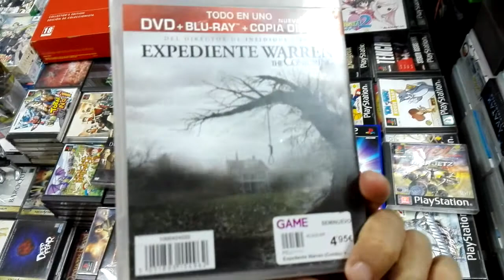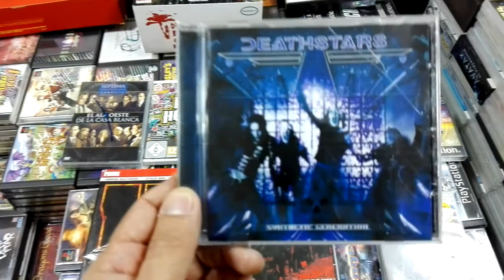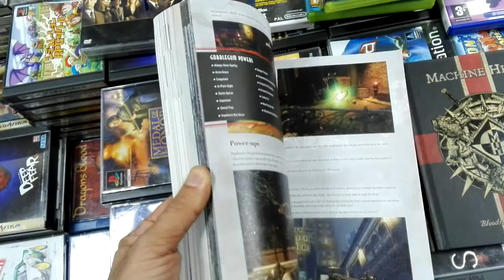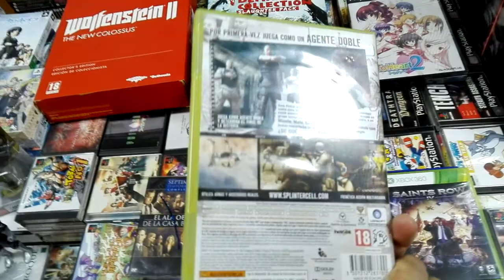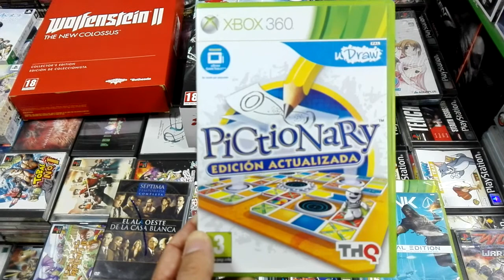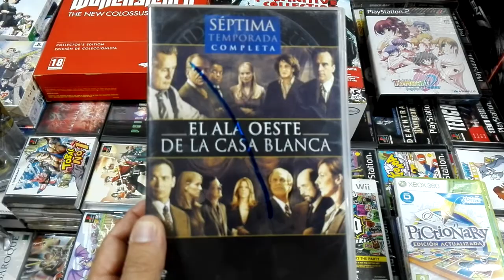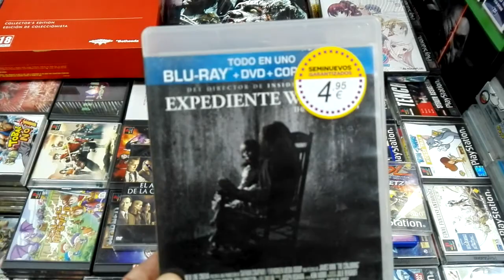Compras 18/12/2017. GAME, Cash Converters y Ebay UK.